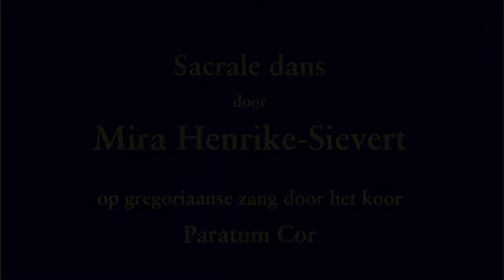Kerstmoment met sacrale dans en gregoriaanse zang in de Sint-Niklaaskerk, Gent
Sacrale dans door Mira Henrike-Sievert in de Gentse Sint-Niklaaskerk op gregoriaanse gezangen gezongen door het huiskoor Paratum Cor van de Sint-Niklaaskerk.

Dit zijn een paar fragmenten uit een Kerstmoment dat verzorgd werd op 18 december 2016 door Mira Henrike-Sievert, het koor Paratum Cor, organist Michaël De Geest en lector Dirk Van Hoecke.

00:04  Sfeerbeelden
01:02  Alleluia. Dominus dixit ad me
03:54  Introitus. Puer natus est

Met dank aan Walter De Bock voor het filmen.